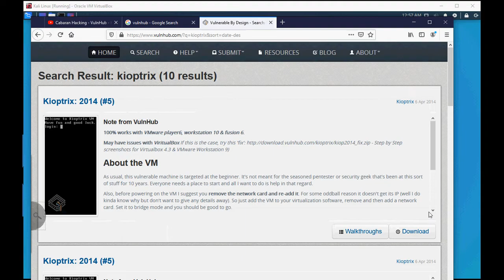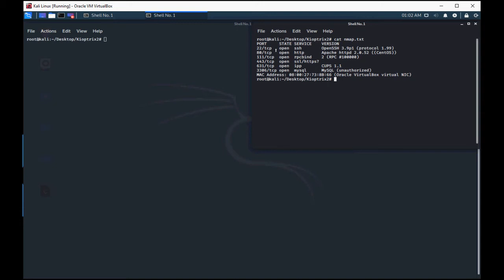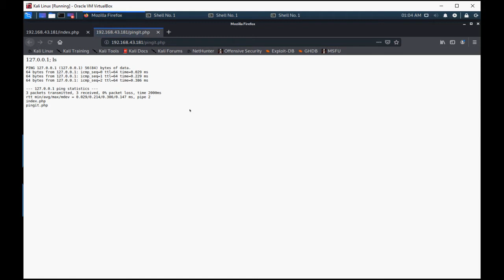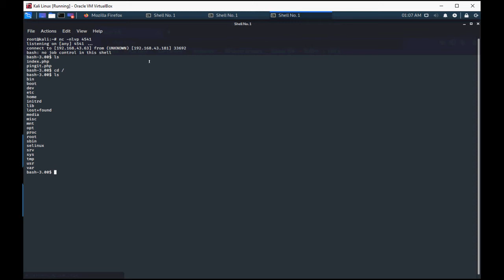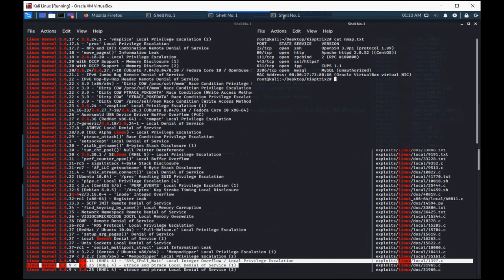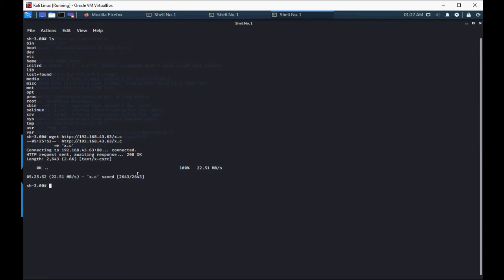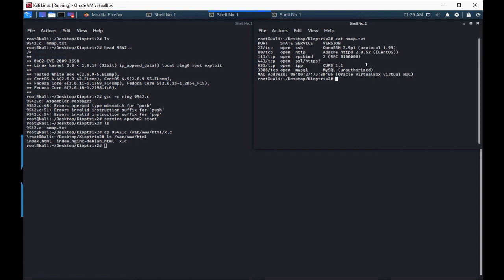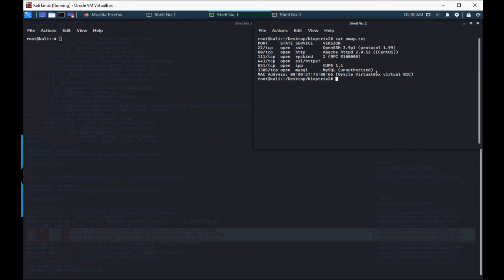5. Kioptrix 2 - Cabaran Hacking bersama Kali Linux